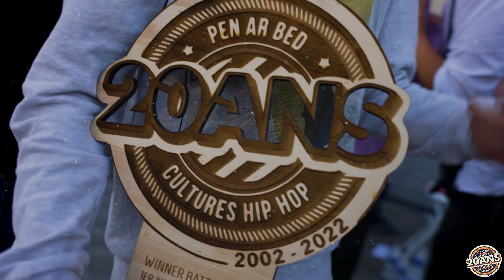Festival Hip Hop New School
Dernière réalisation pour l’association HIP HOP NEW SCHOOL lors de la célébration de ses 20 ans d’existence ! 2 journées palpitantes avec concerts, spectacles, projections, stages et compétitions de danse 🤸🏻
Quimper, FRANCE
01/02 Juillet 2022